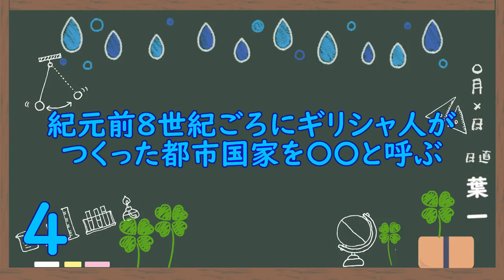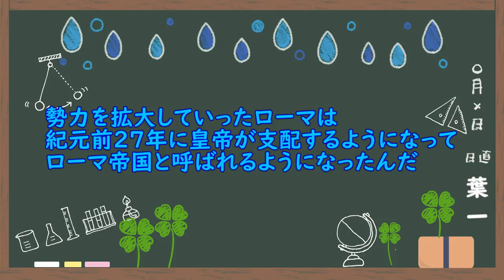ギリシャ・ローマの文明(5問)【歴史5/さくっ答シリーズ】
昨日、とある塾さんの見学に行かせて頂いたんですが、
やはり生で生徒に教えているところを見るとユーザーのみんなに授業したいな～って強く思うんですよね。
いつか、そういうイベントもできたらいいな、なんて思いながら床で寝ていました。腰痛い。
‹使用音源›
「甘茶の音楽工房」